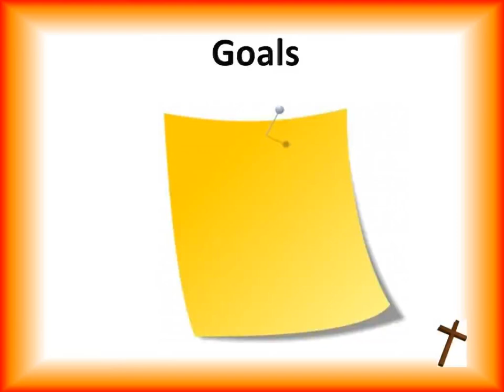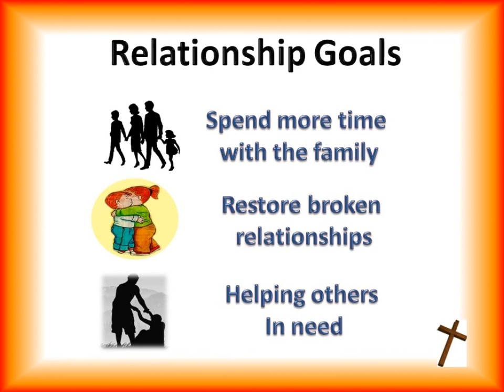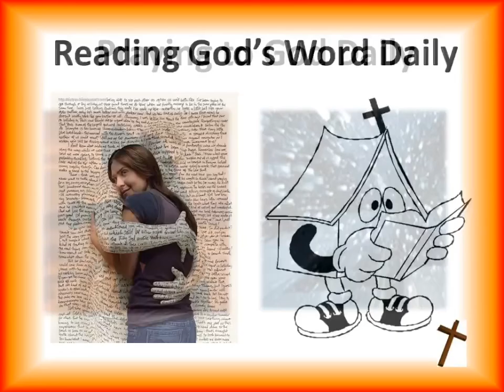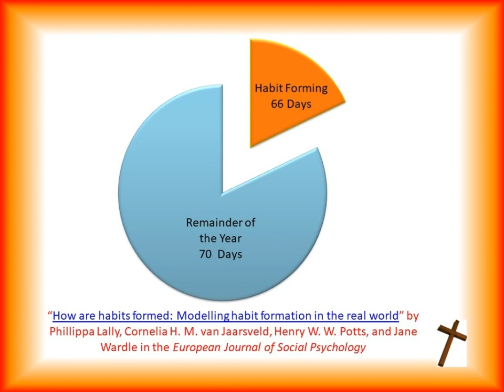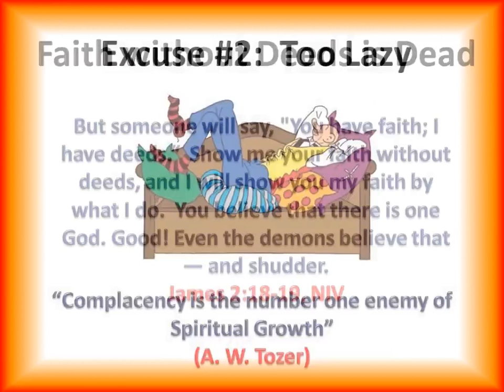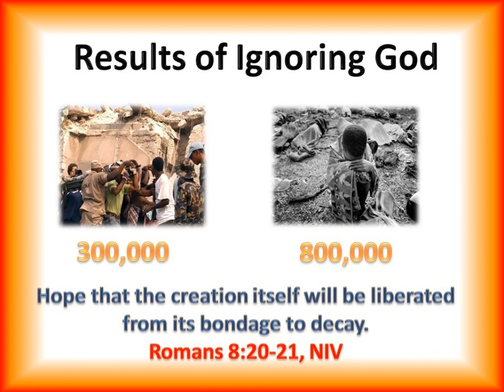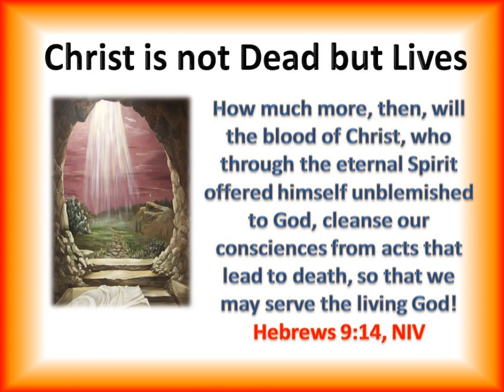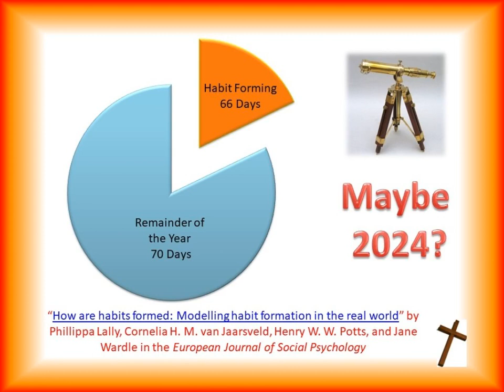Peace on Earth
Until Christ returns the world that is in bondage of decay will continue to experience anxiety from wars, diseases, financial crises, marital problems and so on. It is through faith in Jesus and allowing Him to lead and transform our lives that we find true peace that surpasses all understanding.